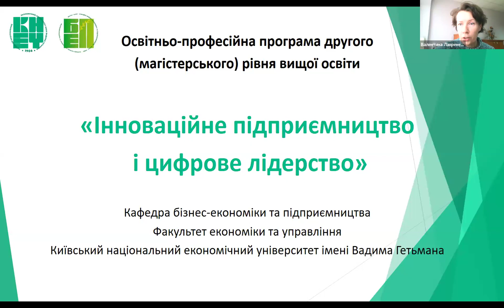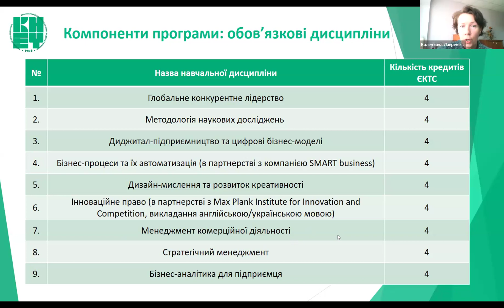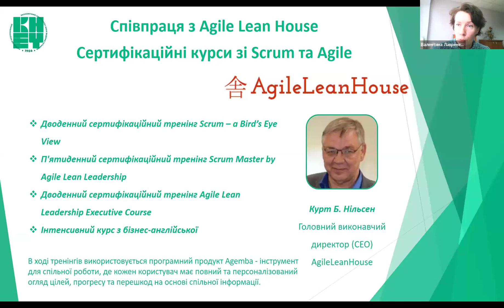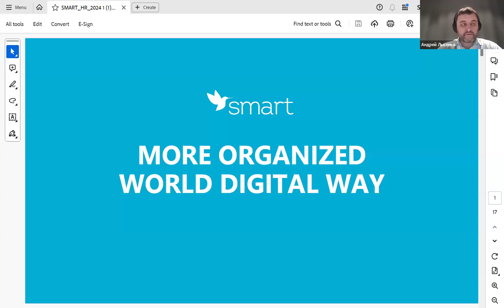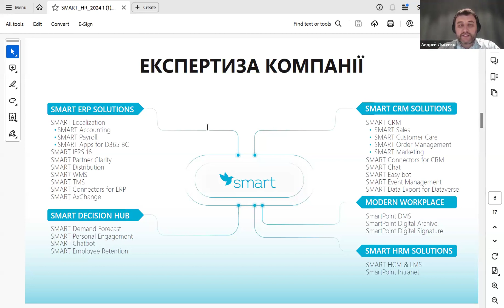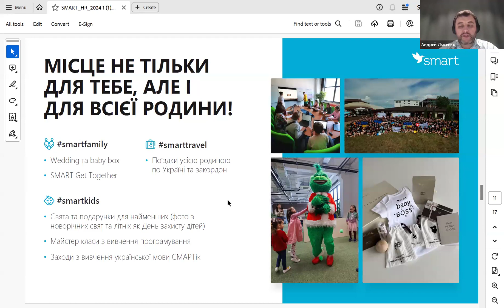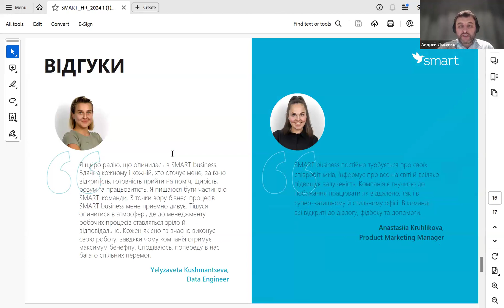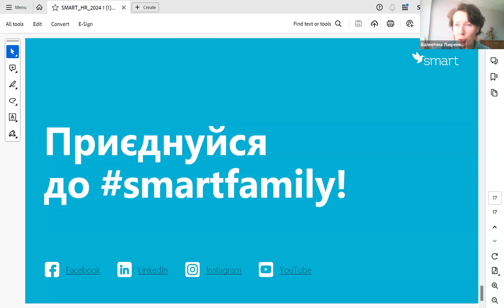Інноваційне підприємництво і цифрове лідерство | презентація магістерських програм ФЕтаУ